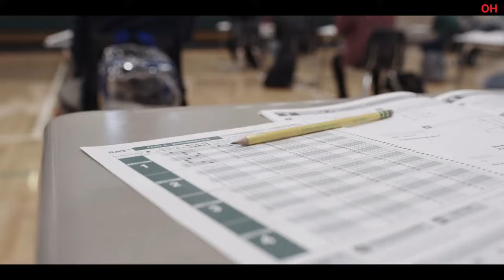The In Between | Official Hindi Trailer | हिन्दी ट्रेलर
Hello Internet!

After losing the love of her life in a tragic accident, a brokenhearted teen begins to believe that he's sending her signs from beyond the grave.

Coming on 8 April Only On Netflix.